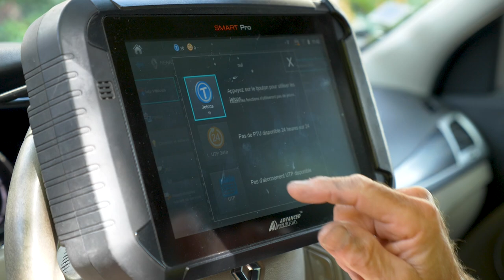D.M. CORDONNERIE, maitre artisan cordonnier à Agen (47)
Notre cordonnerie propose d’autres prestations. Nous effectuons la reproduction de tous types de clés et de télécommandes d’habitat.

Nous vendons aussi des verrous et cylindres pour serrure, ainsi que du matériel de camping. Le gravure de plaques, la fabrication de bâches sur mesure et de tampons personnalisés font également partie de nos services. Si vous résidez à Agen, Villeneuve-sur-Lot, Marmande et alentours, notre équipe expérimentée est là pour vous.